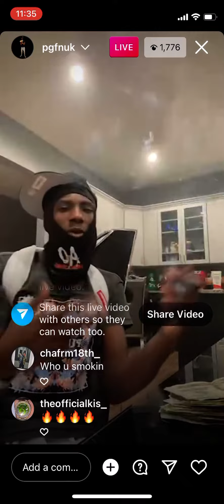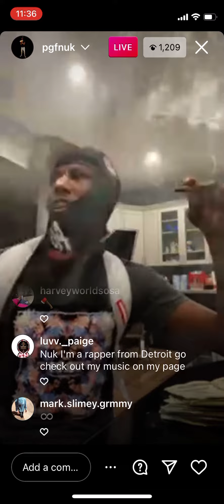Pgf nuk Instagram live